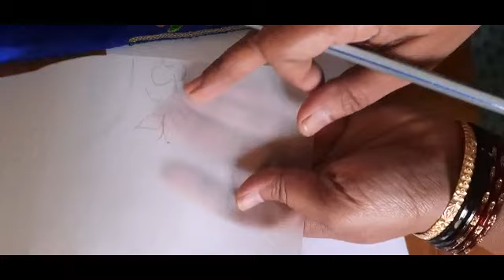Tracing tips for beginners